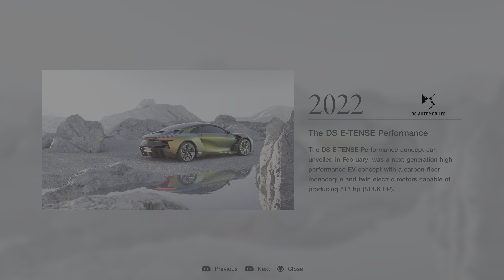Gran Turismo 7 | DS Automobiles Museum "Yes DS is coming" [4KPS5]